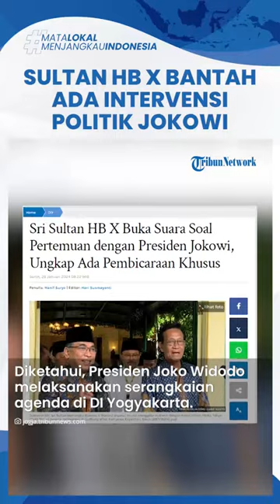Sri Sultan HB X Blak blakan Ada Pembicaraan Khusus dengan Jokowi, Bantah Ada Intervensi Politik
TRIBUN-VIDEO.COM - Presiden Joko Widodo melakukan pertemuan secara tertutup dengan Gubernur DIY, Sri Sultan Hamengkubuwono X pada Minggu (28/1/2024).

Sri Sultan Hamengkubuwono X mengaku ada pembicaraan khusus dalam pertemuan yang berlangsung selama satu jam itu.

VO

Saat dikonfirmasi di Kompleks Kepatihan, Senin (29/1/2024) pagi, Sri Sultan Hamengkubuwono X memberikan jawaban.

Dikatakan Gubernur DIY itu, ia berdiskusi dengan Presiden Jokowi.

Namun, ia enggan membeberkan secara gamblang soal apa saja yang dibahas saat pertemuan itu.

Meski demikian, ia mengakui ada pembicaraan khusus termasuk pandangan mengenai politik.

"Ya mosok saya cerita. Ya kongkow-kongkow, diskusi saja seperti yang lain," ungkap Sultan ditemui di Kompleks Kepatihan, Senin (29/1/2024) pagi, seusai audiensi dengan Ketua Umum PBNU, Yahya Cholil Staquf beserta rombongan.

"Ya pembicaraan khusus jelas ada, wong ketemu neng omah kok (bertemunya di rumah)," imbuh Sultan.

Dikutip dari TribunJogja.com, Sultan menampik bahwa dalam pertemuan tersebut ada intervensi terkait kontestasi pemilihan presiden pada 2024.

Menurutnya, mereka membahas situasi politik hanya dari pengamatan saja.

Diketahui, Presiden Joko Widodo melaksanakan serangkaian agenda di DI Yogyakarta.

Setelah berkunjung ke Keraton Yogyakarta, Presiden Joko Widodo juga berkunjung ke Pura Pakualam untuk menemui KGPAA Paku Alam X.

(Tribun-Video.com/TribunJogja.com)

VP: Faizatu Nissa